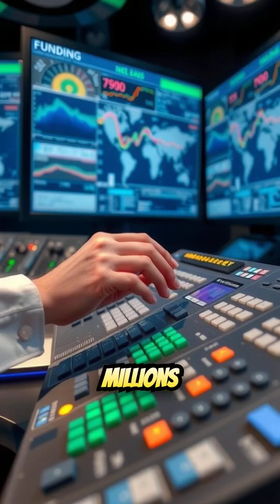Harnessing the Sun: The Princeton Plasma Physics Laboratory's Quest for Fusion Energy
New Jersey is home to one of the most ambitious and controversial scientific projects in American history, because tucked away in Plainsboro is the Princeton Plasma Physics Laboratory, a federally funded fusion research center